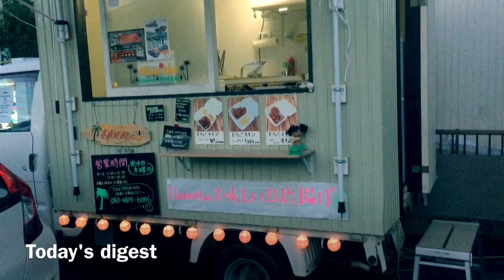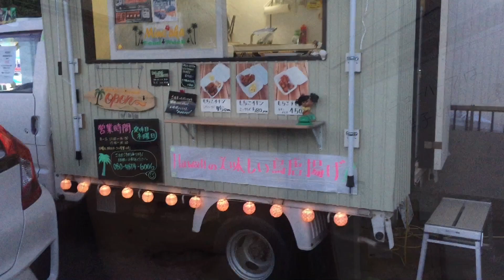【サバゲ女子#11】神奈川県のCQBフィールドででサバゲーしてきたin湘南トスカフィールド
▼【女性に性別変えたい人限定】やばい情報を入手する
▼頭おかしい人のサバゲーサイトはこちら
▼みさきの本業は性別変えたい人の応援です
【内容】
神奈川県平塚市にある湘南トスカフィールド様におじゃましてきましたので、
そのときの様子をさらっと動画にまとめました。

湘南トスカフィールドのスタッフの方々にはとてもよくして頂きまして、本当に楽しい時間が過ごせました。

当日一緒に遊んで下さった参加者の方々、運営のスタッフの皆様に感謝致します。

【関連動画】

【サバゲー女子】湘南トスカフィールド日曜定例会に参加してフィールドのレビューもさせて頂いた【協力：黒の組織】

【サバゲー初心者さんへ】手軽でカンタンにCQBのベテラン「薄い人」になる方法。圧倒的に致死率ダウンします

【サバゲー初心者さんへ】バリケードで生き残り撃ち負けないためのテクニック２選 Airsoft barricade technique

【サバゲー初心者さんへ】本当は正しくないハンドガン持ち方構え方のご紹介